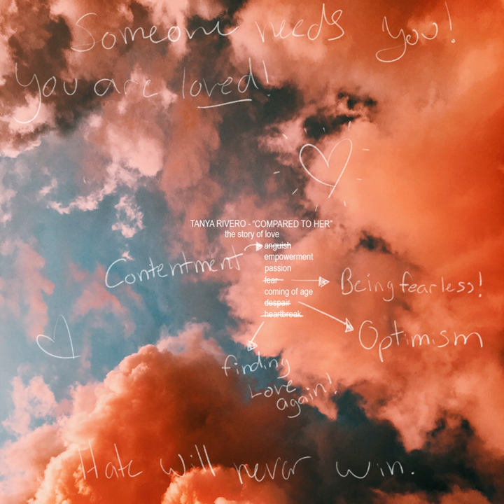compared to her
compared to her · Tanya Rivero

Artist: Tanya Rivero